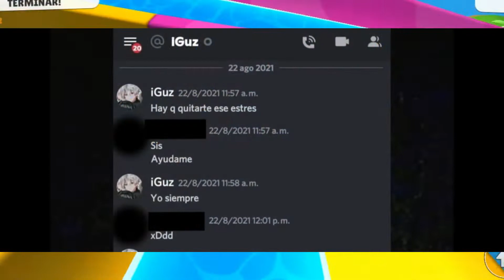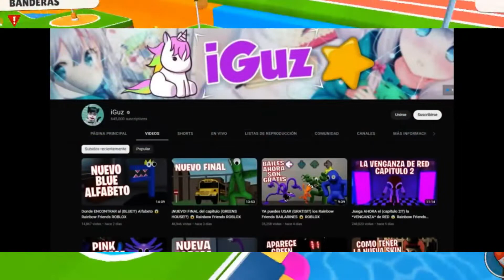LA BRUTAL FUNA A IGUZ 💀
☠ En este video hablo sobre la funa de iguz y sus principales causas por las que fue tachado como un acosador pedo*ilo ❗

▶ Nuevo grupo de discord: https: //

HOLA AMIGOS 🤚 en este video hablamos sobre las vitimas del youtuber star iguz 😢☠❗